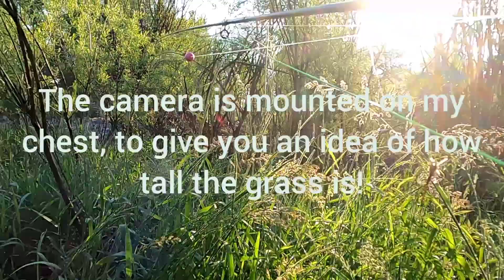Vlog #12. A breakfast trout and Quicksand!!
I snuck out of the house at daylight for some good weather fishing on the root. Tried out some of my new fly patterns. Got a nice Rainbow, found a large mussel shell and also some Quicksand! I hadn't come across this type of thing before, deep, soft mud, sure. But not this! Let me know if you've seen anything like it before in a Western River.